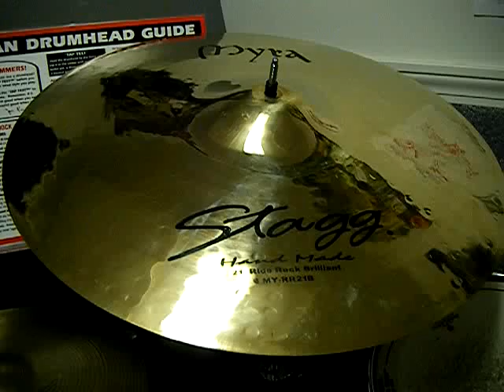Stagg 21" Myra Rock Ride